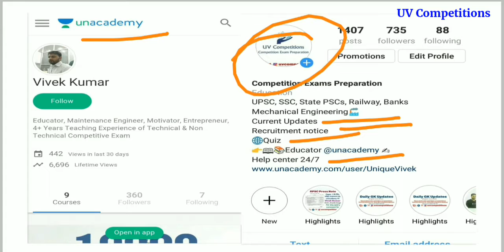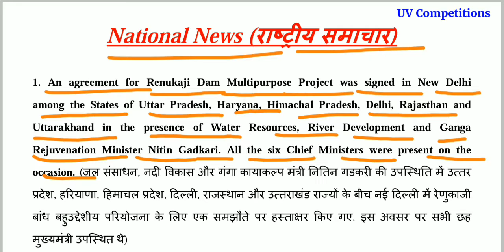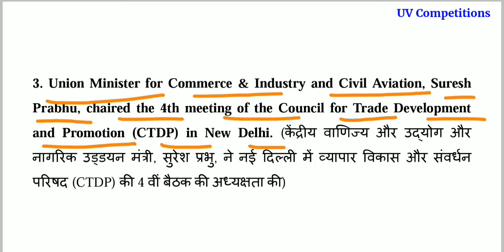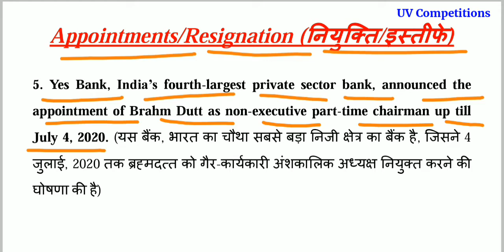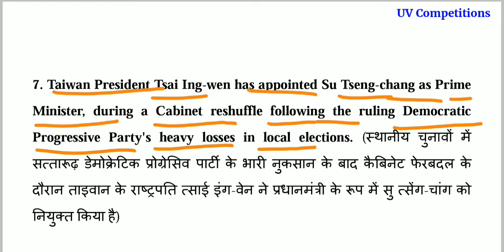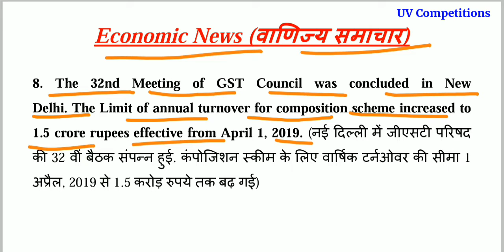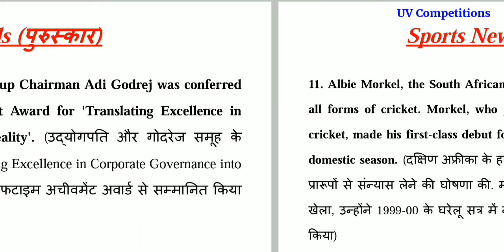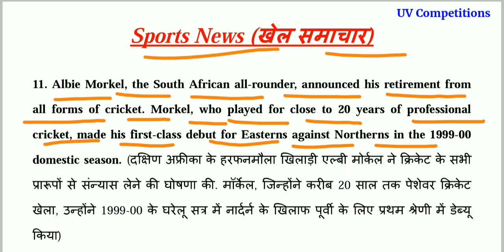13 January 2019 | Current Affairs GK updates | In Hindi & English for UPSC, SSC, Banks Exams